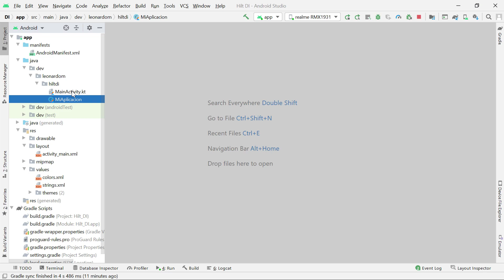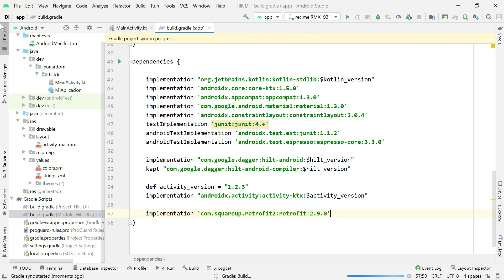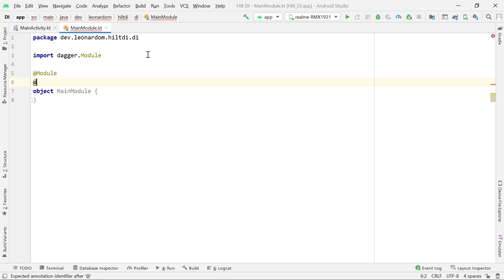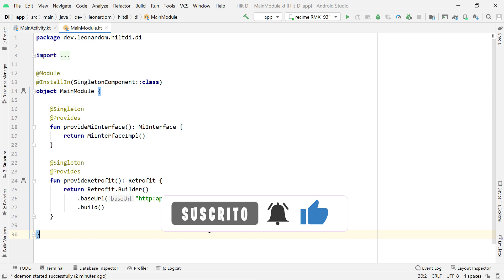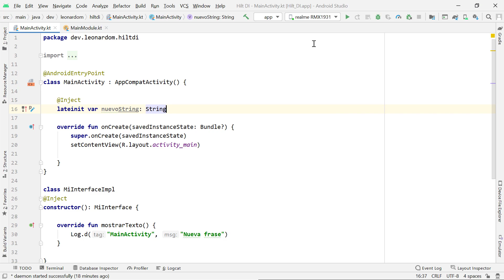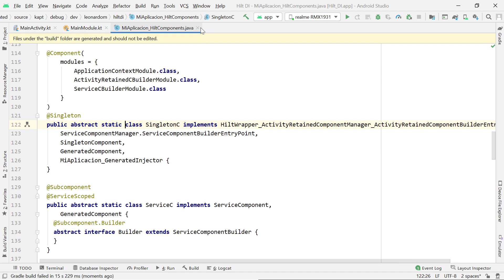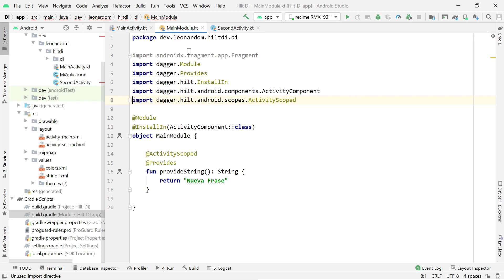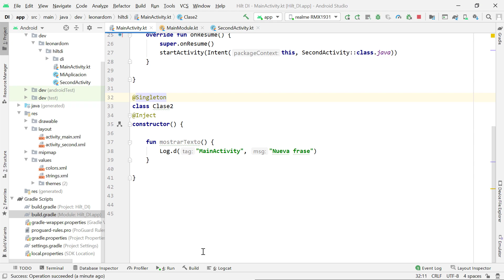Módulos en DAGGER HILT | Inyección de Dependencias en Android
🚀 Te explicaré 3 conceptos de los MÁS IMPORTANTES en HILT, para que domines la Inyección de Dependencias con esta librería.

0:00 Introducción
0:30 Porque usar Módulos en Dagger Hilt
4:50 Como crear Módulos en Dagger Hilt
9:19 Componentes en Dagger Hilt
13:25 Alcance (Scope) en Dagger Hilt

👇🏼 Invitame un café, si te agrada el contenido gratuito que comparto